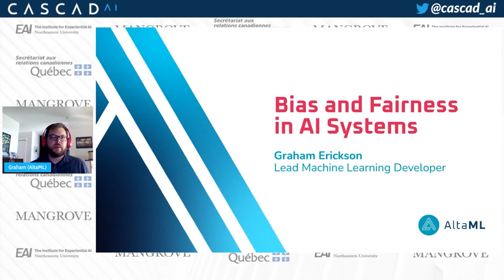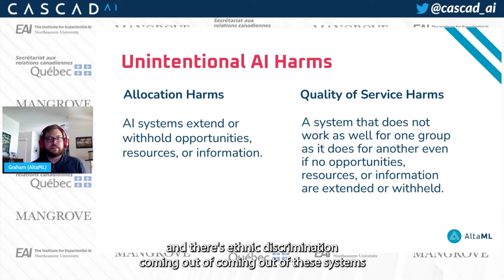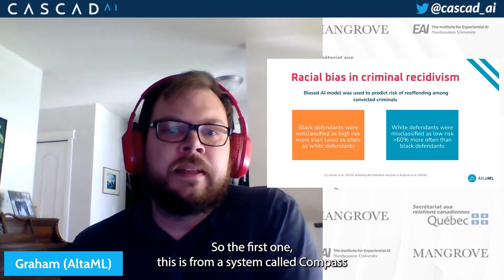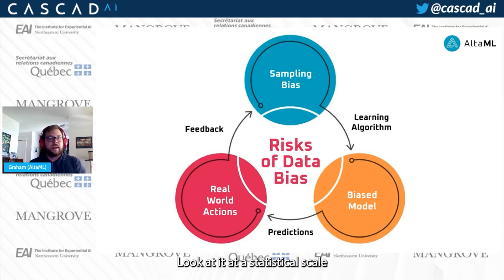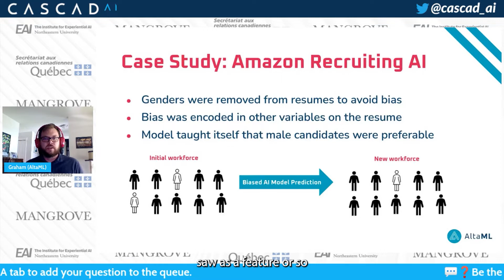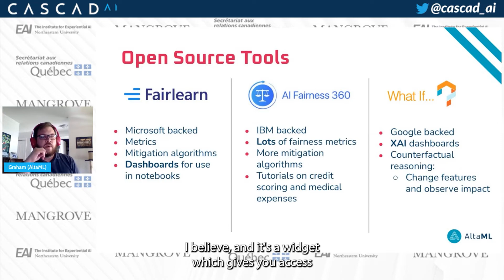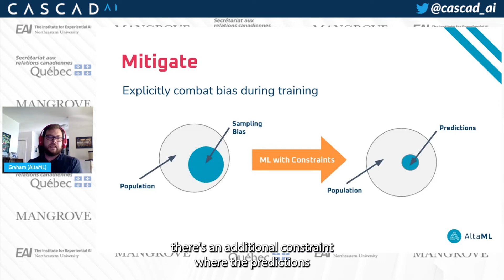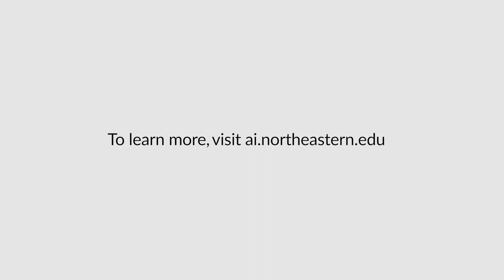Bias and Fairness in AI Systems with Lead Machine Learning Developer at AltaML, Graham Erickson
Graham Erickson, lead machine learning developer at AltaML highlights the need to analyze data through the lens of bias and fairness when developing AIsystems, and showcases the risks of not investigating your data sources for bias and fairness considerations during this CascadAI session.

AI systems are being developed all over the world to automate processes and increase the accuracy of predictions. AI is being used in almost every single industry now and is already impacting people and society in general. Data is a key component in developing decision-making systems and data comes with all the biases that humans and our social systems can have.